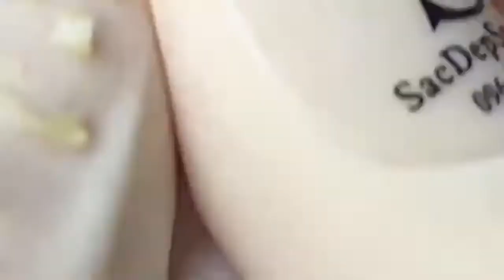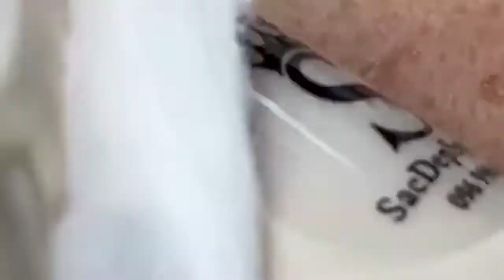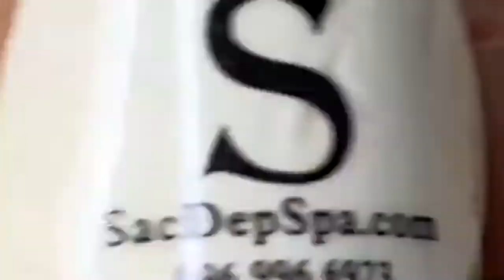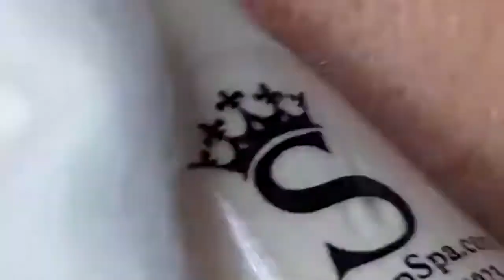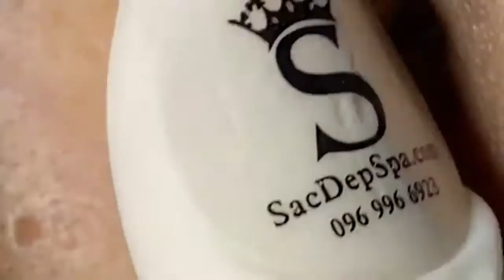Pimple,Blackhead,Acne, boutons,اسپیناها,еспинхас,Blackhead Pickel,تشا ,espinhas,cravos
Produtos para tratamento de espinhas | Pimple treatment products

gel secativo
protex gel
sabonete protex
agulha para retirar espinhas

espinhas , cravos , retirando espinhas , acnes , tratamento de pele, tik tok , kwai,  instagram,Facebook

Quando os poros, pelos quais sai a substância produzida pelas glândulas sebáceas, entopem, ou então quando há um aumento na produção da substância oleosa pelas glândulas, ocorre o aparecimento dos cravos. Quando esse cravo sofre uma infecção porbactérias que são comuns em nossa pele, aparecem as espinhas.

When the pores, through which the substance based on the sebaceous glands leave, become clogged, or when there is an increase in the production of the oily substance by the glands, the appearance of blackheads occurs. When this blackhead suffers an infection by bacteria that are common on our skin, it appears as pimples.

Cuando los poros, por donde sale la sustancia basada en las glándulas sebáceas, se obstruyen, o cuando hay un aumento en la producción de la sustancia aceitosa por parte de las glándulas, se produce la aparición de puntos negros. Cuando este punto negro sufre una infección por bacterias que son comunes en nuestra piel, aparece como granitos.

皮脂腺をベースにした物質が抜ける毛穴が詰まったり、腺による油性物質の生成が増えると、にきびが発生します。このにきびが私たちの皮膚によく見られる細菌に感染すると、にきびのように見えます。
Hishi-sen o bēsu ni shita busshitsu ga nukeru keana ga tsumattari,-sen ni yoru yusei busshitsu no seisei ga fueru to, nikibi ga hassei shimasu. Kono nikibi ga watashitachi no hifu ni yoku mi rareru saikin ni kansen suru to, nikibi no yō ni miemasu.

yeodeuleum,puisies,puçrrat,Pickel,البثور,puistjes,прыщи,jerawat,brufoli,finnar,
สิว,boutons,اسپیناها,еспинхас,Blackhead
espinhas,cravos,Pimple,Blackhead,Acne,
السفر إلى مدينة نيويورك4,Pickel,تشا